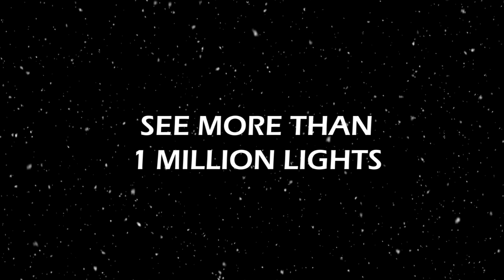Christmas Lights in Bowling Green, KY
Wendy's Twinkle at the Track presented by U.S. Bank is a drive-through holiday light experience on the west track of the NCM Motorsports Park open the day after Thanksgiving through New Years' Day. Vehicles can drive through more than 25 scenes totaling more than one million bright lights on a 2-mile stretch of racetrack.

2-mile driving experience
25 scenes
350+ displays
1+ million lights